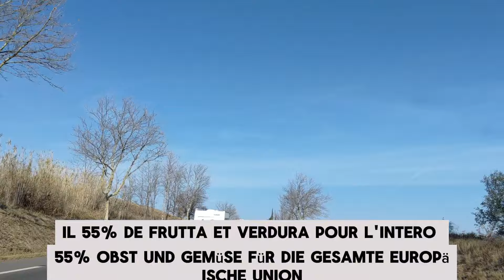Manifestazioni degli agricoltori in Francia: Cosa sta succedendo davvero?"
francia proteste agricoltori in Francia cosa sta succedendo davvero bisogno capire in profondità della crisi degli agricoltori francesi le strade bloccate manifestazioni degli agricoltori in francia cosa sta sucecedendo davvero in francia
i agricoltori francesi sono davero furiosi per quello che il governo sia francese sia a livelo europeo sta facendo con le politiche su la agricultura europea